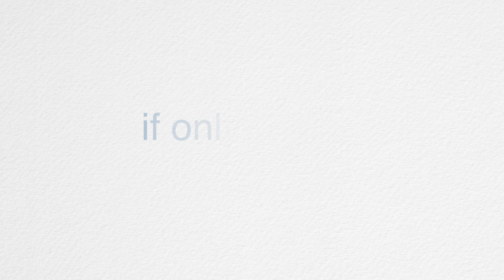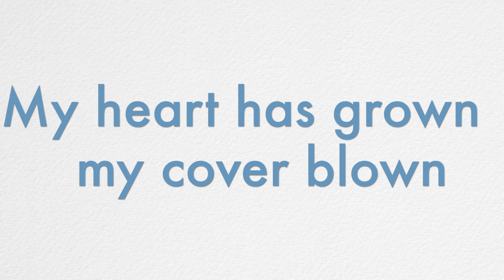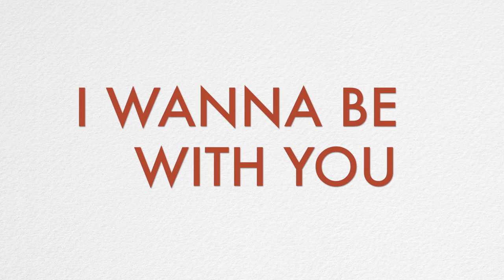Michael Castro - "Be With You" (Lyric Video)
Lyric video to my original song "Be With You"